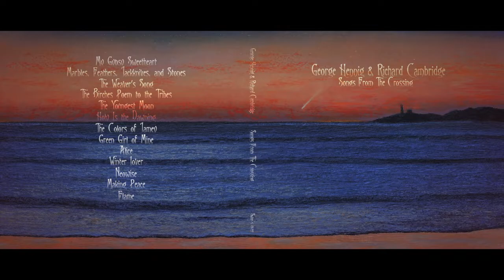George Hennig & Richard Cambridge - The Weaver's Song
From the forthcoming album "Songs From The Crossing" (to be released spring 2022) by the Swiss Singer/Songwriter George Hennig and the Poet & Writer Richard Cambridge from Boston, USA.
Richard says in the liner notes of the album: “I am new to your work, and it moves me profoundly,” I wrote to George after listening to his version of “John Barleycorn,” and his album Ghosts. I offered him a bouquet of poems, and he picked one and wrote back, “May I make this a song?” So began our collaboration and friendship. It was the winter of 2020. As the darkness of the pandemic was sweeping the land two sparks ignited 6000 km apart and kindled into one flame. A thousand letters flew back and forth, the year turned, and 'Songs from the Crossing' was born. Here is our offering. May you be kindled, too!